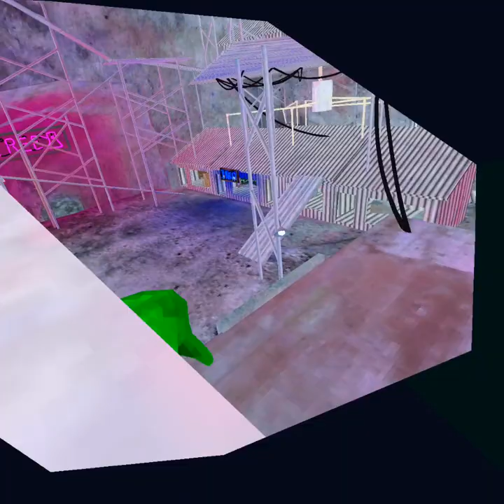THE SUS GORILLA TAG ON MALL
Steam#2998